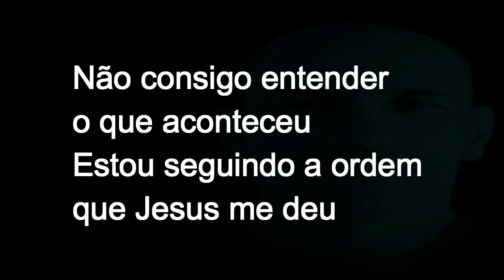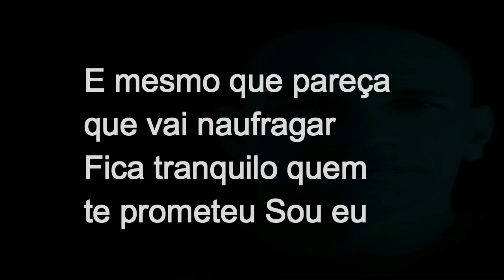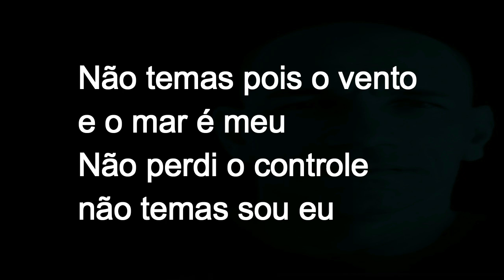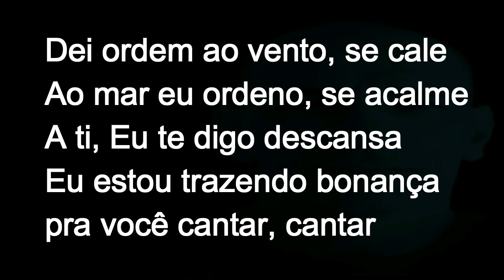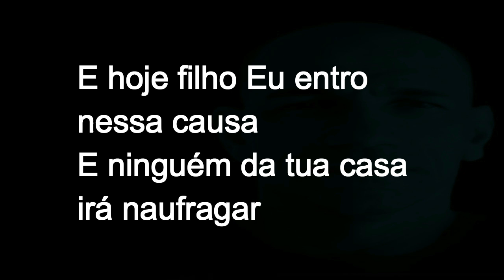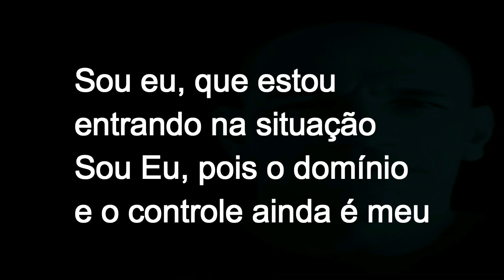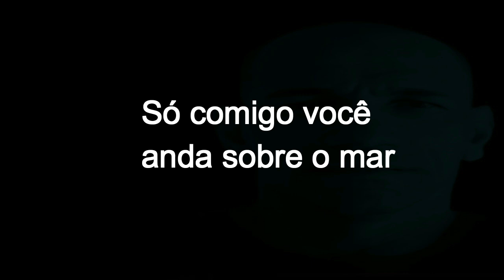KIARA VITÓRIA - SOBRE O MAR (PLAYBACK COM LETRA) 1 TOM AABAIXO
►KIARA VITÓRIA | SOBRE O MAR l PLAYBACK COM LETRA l 1 TOM ABAIXO

✏️ LETRA
► Sobre o Mar

O vento era contrário tudo dando errado
Os meus braços cansados de tanto remar
Não consigo entender o que aconteceu
Estou seguindo a ordem que Jesus me deu
O vento sopra forte e o mar agitado
E eu apavorado quase a naufragar
No mar, no mar

Mas de repente bem no meio dessa tempestade
Vejo alguém andando sobre as águas
Me falando com autoridade
Não temas pois o vento e o mar é meu
Não perdi o controle não temas sou eu

Dei ordem ao vento, se cale
Ao mar eu ordeno, se acalme
A ti, Eu te digo descansa
Eu estou trazendo bonança pra você cantar, cantar

Sou Eu, que estou entrando na situação
Sou Eu, pois o domínio e o controle ainda é meu
E mesmo que pareça que vai naufragar
Fica tranquilo quem te prometeu
Fica tranquilo pois comigo você anda sobre o mar
Só comigo você anda sobre o mar

E hoje filho Eu entro nessa causa
E ninguém da tua casa irá naufragar
A tempestade é parte do processo
Mas Eu já determinei e mandei se calar

►Provérbios 11:25